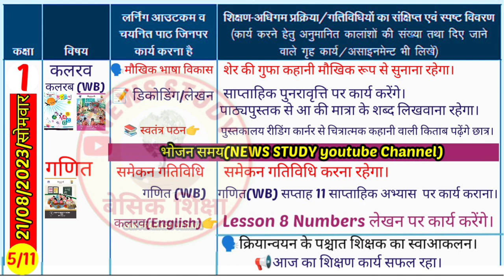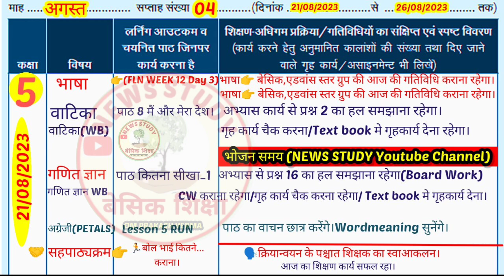📚Shikshak Diary Class 1 to 5|Shikshak Diary 21 August 2023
🙏Welcome In My Youtube channel
🗣️आज के वीडियो में हम देखेंगे कक्षा_1 से 5 की भरी हुई शिक्षक डायरी जो होगी👉21 अगस्त  2023 की|

🗣️Pdf Download kaise kren।
यदि आपको PDF की आवश्यकता हैं तो
₹10/_ प्रति सप्ताह  payments करना पड़ेगा क्योंकि।
pdf बनाने में समय खर्च होता हैं।
और other लोग pdf का मिस्यूज कर रहे हैं।इसलिए अब
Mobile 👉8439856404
kevl SMS hi kren. no call plz
📚शिक्षक डायरी कक्षा 1 से 5 तक👉021से26अगस्त तक देखें।

🎯कक्षा 1 (07 से 12 अगस्त 2023 तक) तक भरी हुई शिक्षक डायरी) 👇

🎯-कक्षा 1 2 (07 से 12 अगस्त 2023 तक भरी हुई शिक्षक डायरी) 👇

🎯-कक्षा 3 (07 से 19 अगस्त 2023 तक तक भरी हुई शिक्षक डायरी) 👇

🎯-कक्षा 4 5 (07 से 12 अगस्त 2023 तक भरी हुई शिक्षक डायरी) 👇

Shikshak Diary
shikshak diary class 2 3 week 10 shikshak diary class 2 3 week 11